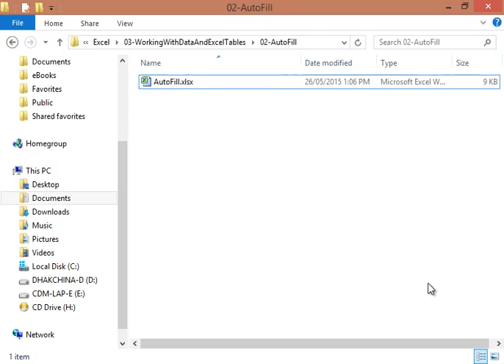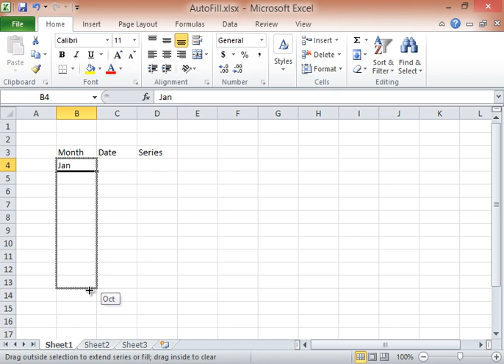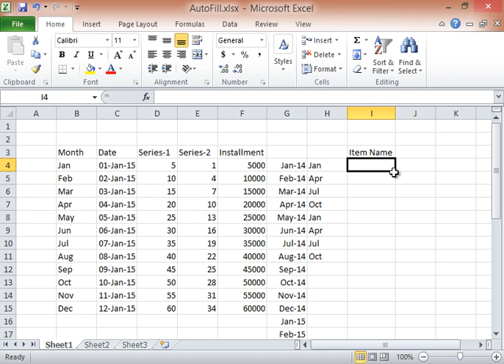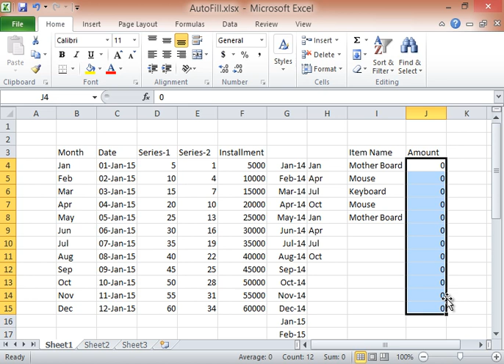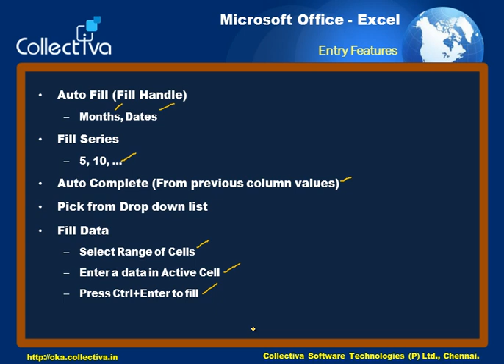08 Entry Features